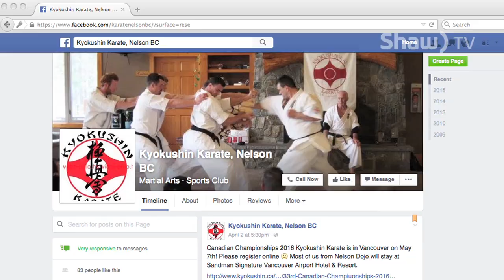Nelson Kyokushin Karate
We visit the Nelson Kyokushin Karate Club.